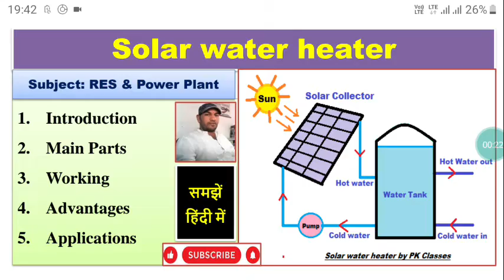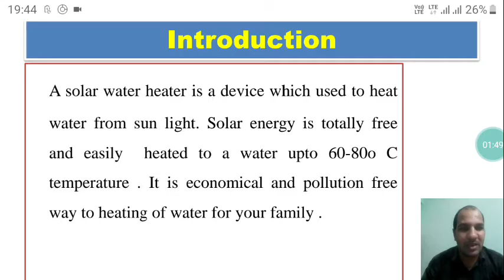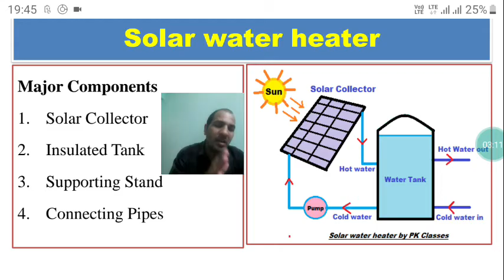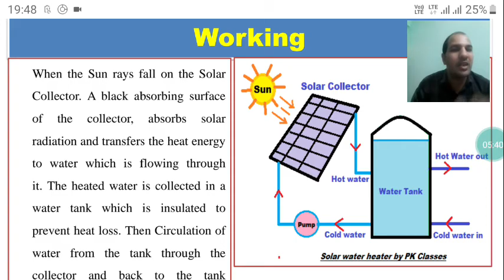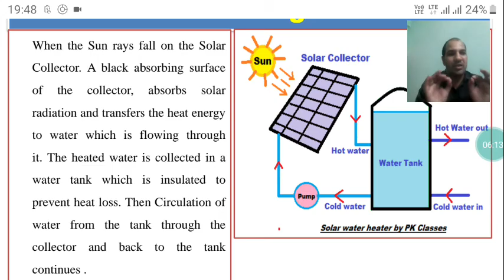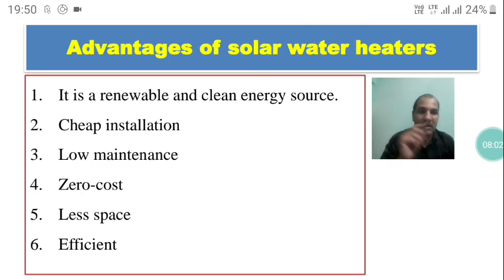Solar water heater (हिन्दी)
What is solar water heater, Construction and working of solar water heater, Advantages of solar water heater, Application of solar water heater